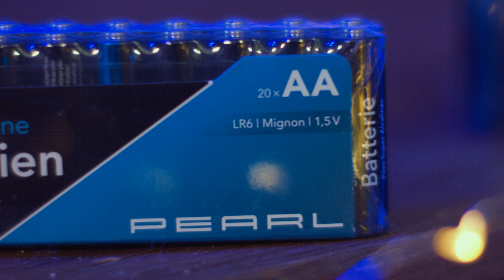Katie hat die schönste Weihnachtsdekoration!⎪PEARL TV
In diesem Video zeigen Ralf Janssen und Katie Steiner alles rund um Schneekugel elektrisch & AAA 1 5V Batterien.

(00:01:00) infactory Weihnachtslaterne: Deko-LED-Laterne mit Schneewirbel, Weihnachtsmann und Tannenbaum (Schneelaterne Weihnachten)
Lassen Sie es schneien: Verbreiten Sie zu Hause ansteckende Weihnachtslaune
* Ideal als Geschenk und zur Dekoration
* Warmweißes Licht für eine besinnliche Stimmung
* Henkel zum Tragen oder Aufhängen
* Mobil dank Batteriebetrieb
* Ideal als Geschenk oder Dekoration zum Fest
* Gefüllt mit Wasser und glitzernden Flocken: für faszinierende Schneewirbel
* Weihnachtlich dekoriert: Weihnachtsmann und Tannenbaum
* Schneewirbel-Effekt dank Mini-Ventilator
* Warmweiße LED-Beleuchtung
* Vierseitige Deko-Laterne in antikem Messing-Look mit verziertem Standfuß
* Dauerbetrieb per Ein/ Aus-Schalter
* Material: Kunststoff (PP)
* Deko-LED-Laterne inklusive deutscher Anleitung - Außerdem relevant oder passend zu: Weihnachts Glitzer, Glitzerlaterne, Schneegestöber, Wasserlaterne, Beleuchtete, Mitbringsel, weihnachte, Weihnacht, Batterie, Figuren

(00:07:00) infactory Schneekugel elektrisch: LED-Laterne mit Schneewirbel und Deko-Schneemann, warmweiß (Schneekugel mit Schneewirbel)
* Warmweißes Licht für eine heimelige Stimmung
* Sechsseitige Deko-Laterne mit Wasser und glitzernden Flocken gefüllt
* Weihnachtlich dekoriert: Miniatur-Schneemann mit Zylinder, Schal, Besen und Tannenbaum
* Mini-Ventilator erzeugt Schneewirbel-Effekt
* Warmweiße LED-Beleuchtung
* Stern-förmige Aussparungen im Deckel
* Ein/Aus-Schalter an der Seite
* Material: Kunststoff (PP)
* Maße (Ø x H): 10 x 18 cm, Gewicht: 668 g
* LED-Laterne inklusive deutscher Anleitung - Außerdem relevant oder passend zu: Weihnachtsmann, Schneegestöber, elektrischen, Elektrischer, Elektrische, Weihnachten, Mitbringsel, Weihnacht, Batterie, Figuren

(00:12:00) infactory Schneelaterne: LED-Laterne mit Schneewirbel und Deko-Weihnachtsmann, warmweiß (LED Weihnachtslaterne)
* Vierseitige Deko-Laterne mit Wasser und glitzernden Flocken gefüllt
* Weihnachtlich dekoriert: Miniatur-Weihnachtsmann mit roter Mütze, Mantel, Sack und Tannenbaum
* Mini-Ventilator erzeugt Schneewirbel-Effekt
* Warmweiße LED-Beleuchtung
* Antiker Messing-Look und verzierter Standfuß
* Material: Kunststoff (PP)
* Maße: 10,5 x 29 x 10,5 cm, Gewicht: 1,6 kg
* LED-Laterne inklusive deutscher Anleitung - Außerdem relevant oder passend zu: Weihnachten Schnee, Mitbringsel, Schneiende, Schneefall, Weihnacht, in, Batterie, Figuren, Fenster, Winter

(00:17:00) PEARL AAA 1 5V Batterien (1 5V Micro Batterien) - statt 17,90 EUR jetzt 8,99 EUR

(00:18:00) PEARL R6 Batterien: 20er-Set Super-Alkaline-Batterien Typ AA / Mignon, 1,5 V (Batterien 1 5 Volt)
* Spannung: 1,5 V - Außerdem relevant oder passend zu: Batteri, Stück, 5V